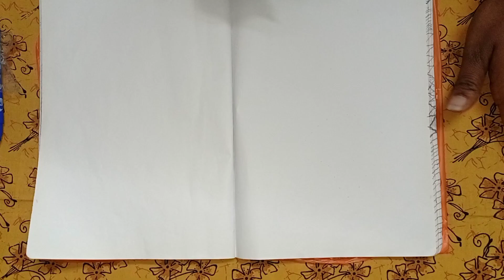Kundan Work Rangoli / Easy rangoli /Rangoli Borders / Kundan work Borders